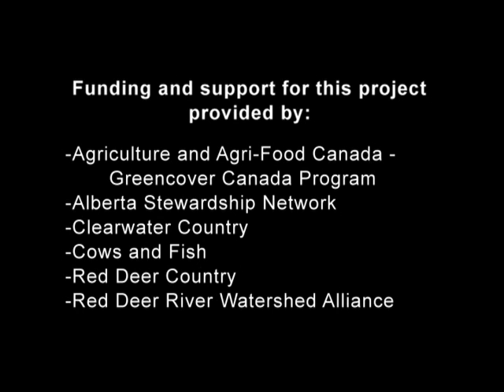Memories: Peggie Juchli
Pigeon Lake, one of the most intensively used recreational lakes in Alberta, has been home to Peggy Juchli and her family for 5 generations. Like many Alberta lakes, Pigeon Lake is green much of the summer, or highly eutrophic in scientific terms. Peggy wonders if her children will see a 6th generation on the lake. Stewardship and community will play a large part in the future health of this popular lake.